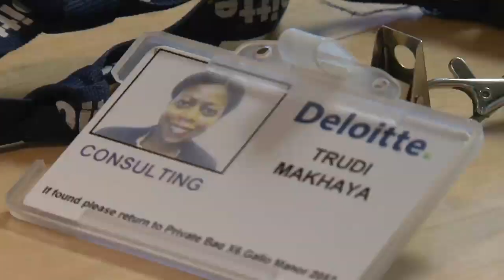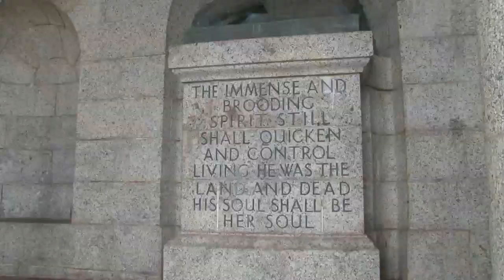Trudi Makhaya (South Africa-at-Large & St Antony's 2002)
Rhodes Scholar Trudi Makhaya (South Africa-at-Large & St Antony's 2002)